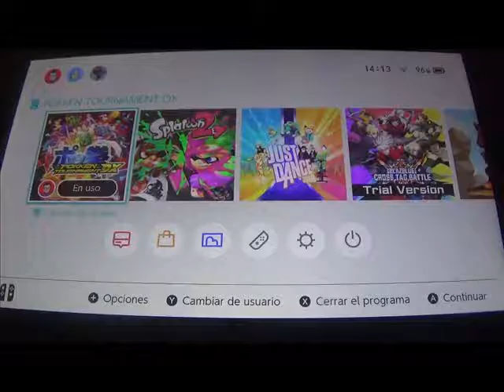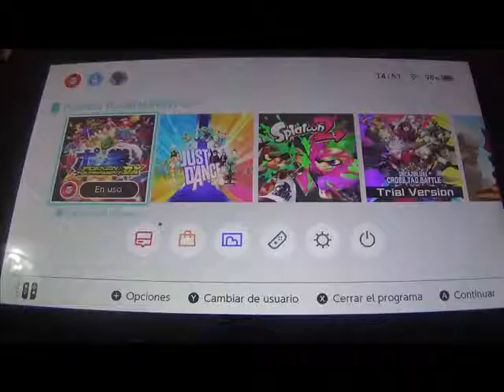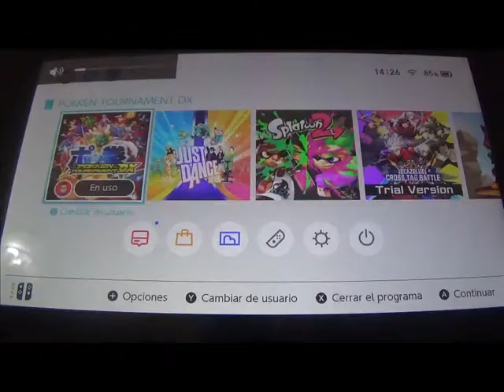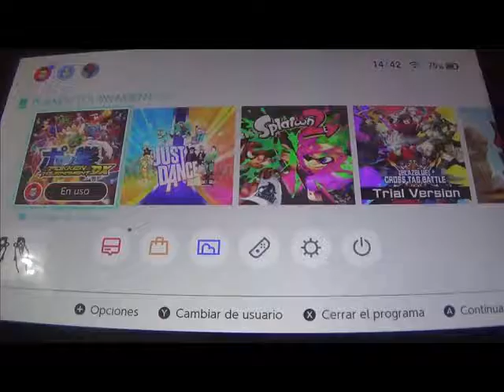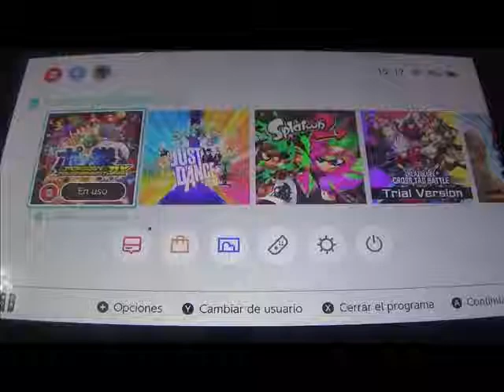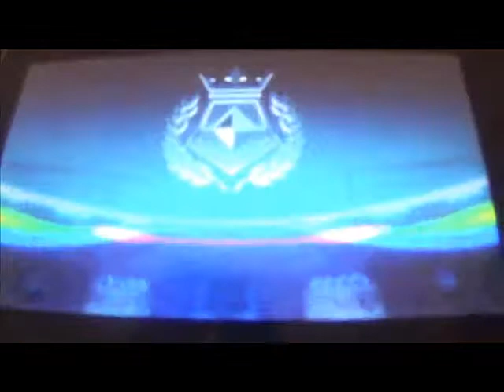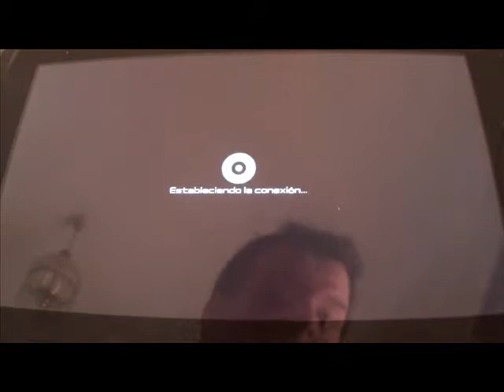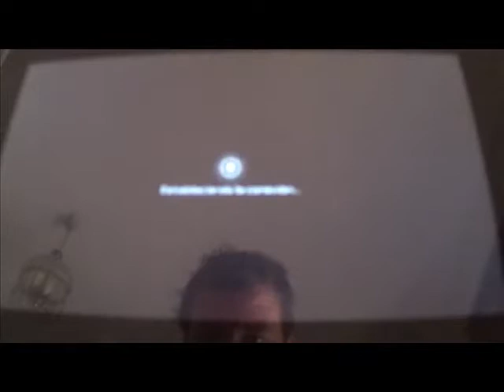Pokken Tournament DX Road to 100% #13: Renacer como un Fenix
13 semanas van de Pokken Tournament DX Road to 100% y la cosa marcha mejor. Esta semana suben de nivel hasta el 50 Gardevoir, Scizor y Gengar. Además se acercan al nivel 50 Empoleon y Charizard. También logro el codiciado ascenso al Rango D4.